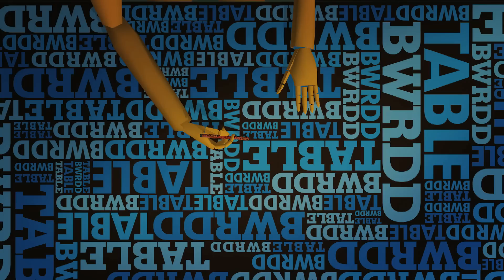Hwb — Cyfweliad Owain Phillips Interview (7/10/12)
Matt Johnson & Nia Parry interview Owain Phillips. Hwb - Sundays on S4C.
Nia Parry a Matt Johnson yn cyfweld Owain Phillips. Hwb - Sul ar S4C.